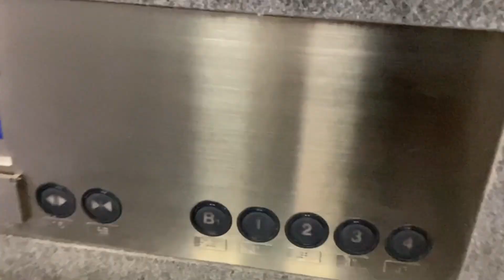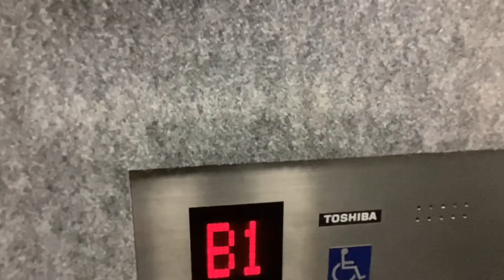【広い】市営金児荘のエレベーター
SyokathuEVの動画は、以下の編集ソフトで編集して投稿されることがあります